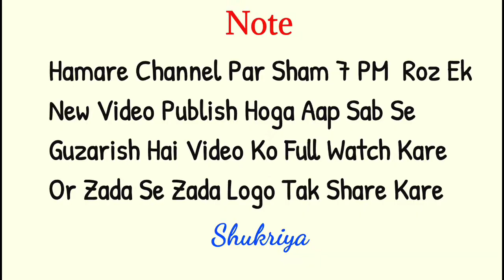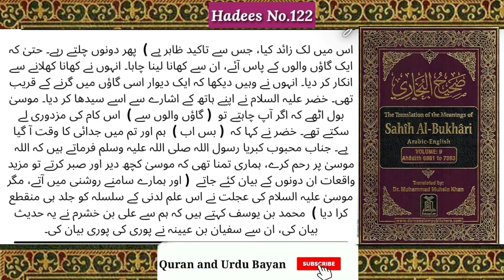Musa AS, Khizr AS Ka Dilchasb waqya | Story of Musa AS, Khizr AS | Sahi Bukhari Hadees No. 122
NABI KARIM صلی اللہ علیہ وسلم ne hazrat musa wa hazrte khizar ki mulaqat ka waqiya faramaya hai ki
Hazrat khizar alaihissalam hazrat musa alaihissalm se farmatein hai ki AAP jho ilm jantein hai woh main nahi janta aur jho main ilm janta hu use AAP nahi jantein. Phir hazrat musa ne farmaya ki mujhe woh ilm jaan na hai jise AAP jantein ho aur mein nahi janta. Aur iske liye main AAP k sath rehna chachunga. Is par hazrat khizar alaihissalam ne farmaya ki AAP mere sath sabr nahi kar sakenge. Hazrat musa ne farmaya ki main AAP k farman k tabe’a rahunga. Hazrat khizar ne farmaya ki tou phir jab tak main kuch sawal na karu tab tak AAP kisi chiz k bare me kuch nahi bolenge. HAZRAT MUSA is baat sehmat huwe aur HAZRAT KHIZAR k saath saael k kinare-kinare chal diye.

Ek jagah pe ek kashti mili – kashti walo ne bagair kiraye k dono hazraat ko kashti me sawar kiya, HAZRAT KHIZAR ne kashti ki takhto me se ek takht ko nikal diya. Is par HAZRAT MUSA ne farmaya ki ye AAP ne kya kiya ki jinhone HUME bagair kiraye ki kashti me bithaya aur AAP ne unki isi kashti k takhte ko ukhad diya?

This is the official YouTube channel "Quran and Urdu Bayan" that seeks to provide 100%  authentic Islamic content (from the books of Islam) , religious, reformation of human character and motivational bayanaat as per Shariah Guidance.

© COPYRIGHT FROM QURAN AND URDU BAYAN | 2022